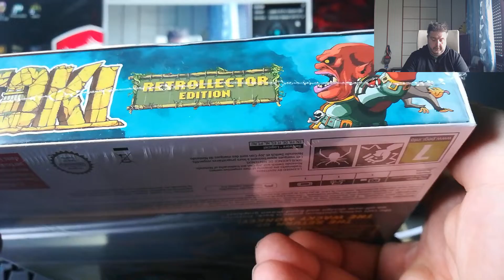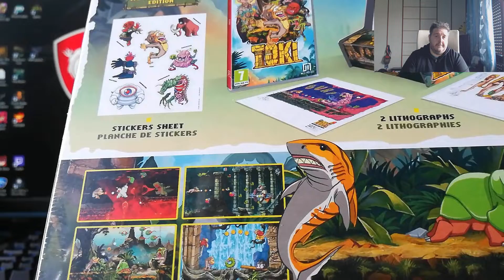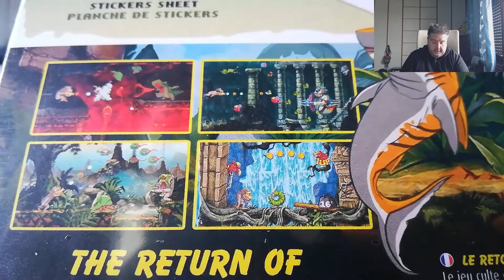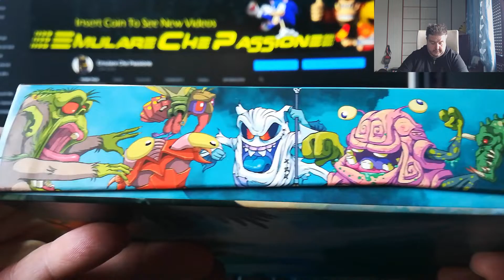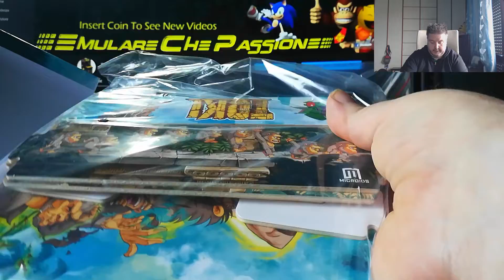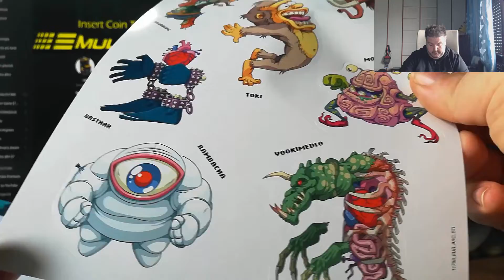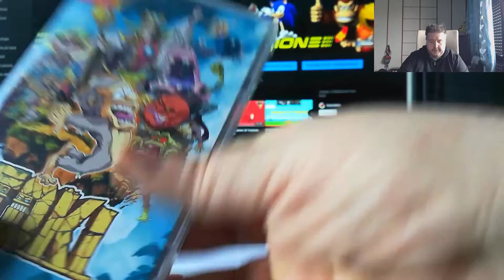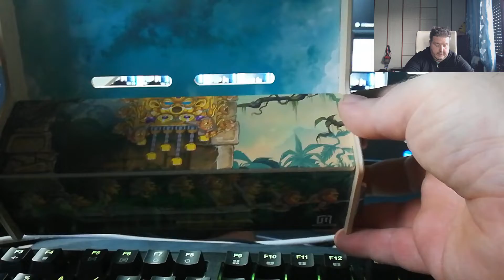Rompiamo il Sigillo #1 - TOKI Retrollector Edition [Nintendo Switch]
Amici e amiche benvenuti all'inizia di una nuova serie!
Nel corso di "Rompiamo il sigillo" di volta in volta andremo a fare degli unboxing di giochi appena usciti o cmq resi disponibili da poco tempo!